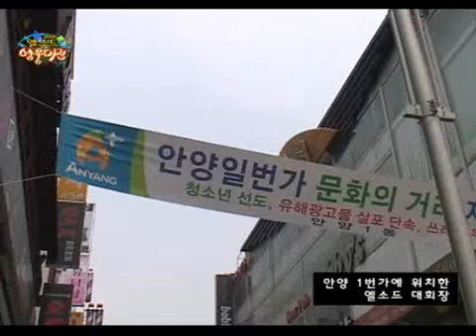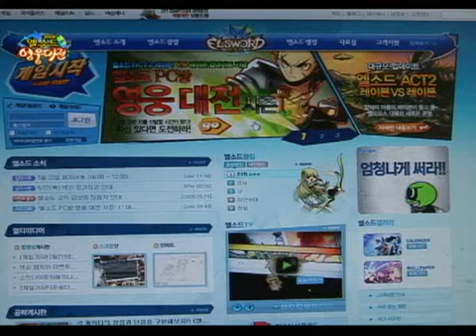[엘소드] 엘소드 PC방 영웅 대전 시즌 2 [Elsword] PVP Heros of PC League Season 2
엘소드 최강자들이 모였다!
전국 방방곡곡에서 펼쳐진 치열한 승부의 세계
그 뜨거운 현장으로 초대합니다.

영웅 대전은 엘소드의 온/오프라인에서 개최되는 PvP 대회로, 2008년 5월 8일에 적용된 〈ACT2 레이븐VS레이븐〉 업데이트로 레이븐이 추가된 것을 기념하여 개최되었다. 최초의 영웅 대전 시즌I은 매주 주말에 지정된 피시방에서 실시되었으며, 대전의 팀 데스매치와 서바이벌 모드로 진행되었다. 그 후, 시즌I에서의 결과를 토대로 규칙이 정립되어 시즌II부터는 대회 채널이 따로 개방되며, 대회 종목은 서바이벌 모드와 2대2 팀 데스매치로 정해졌다. 그리고 대회 채널에서의 캐릭터의 레벨과 아이템의 능력치 적용이 제한되었다. 임시로 시즌IV 동안에는 2대2 팀 데스매치에서 1대1 토너먼트 방식이 시범적으로 진행되기도 하였다.
시즌V부터 대회 규정이 개선되었다. 일정 기간동안 주어진 조건을 갖추어 오프라인 대회 참여권을 획득한 유저만이 참여할 수 있고, 자격이 주어진 유저에게는 밸런스 조정용 아바타가 지급된다. 그리고 대회에 출전하는 1개 2인 팀원의 캐릭터가 전직에 상관없이 동일하지 않아야 하는 패널티가 추가되었고, 대회 종목에서 서바이벌 모드가 삭제되어 2v2 팀 데스매치 방식만으로 대회이 진행되었다.
시즌VII에 시범적으로 PvE 방식의 헤니르의 시공 대회도 개최되었다. 4인 1팀 단위로 일정 기간동안 성적이 좋은 3팀을 뽑아 단시간에 클리어하는 방식으로 진행되었다. 2011년 3월 20일에 개최된 시즌8에서는 약 300명이 참가했으며, 헤니르의 시공은 개최되지 않았다. 시즌9에서는 온게임넷 방송에 출연하기도 했다.